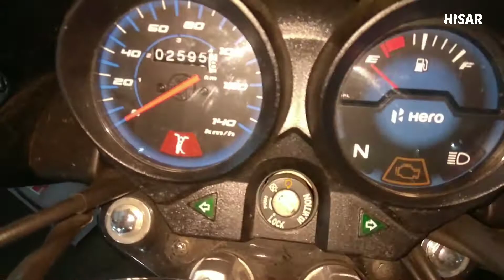HERO HF DELUXE